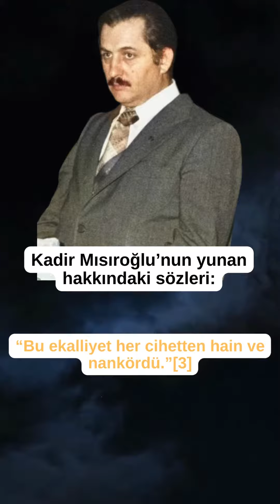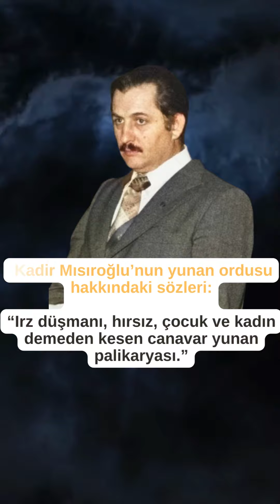Kim Yunan Dostu? Kadir Mısıroğlu mu yoksa M. Kemal mi?